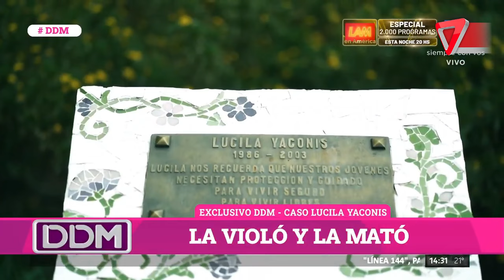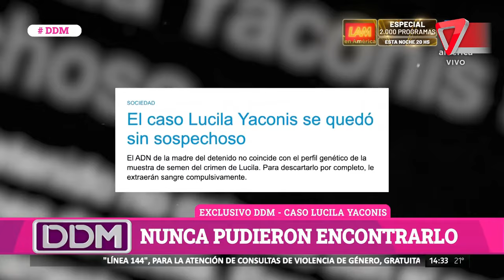❌Caso Lucila Yaconis: "21 años desde el asesinato y el asesino sigue impune"